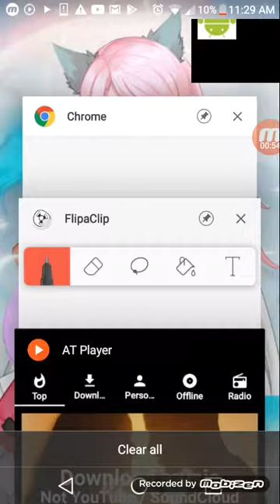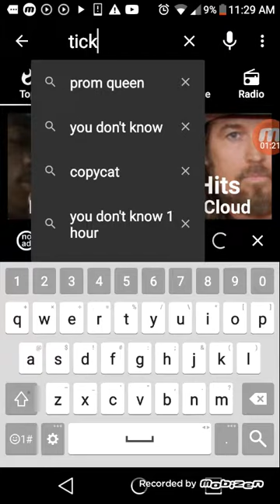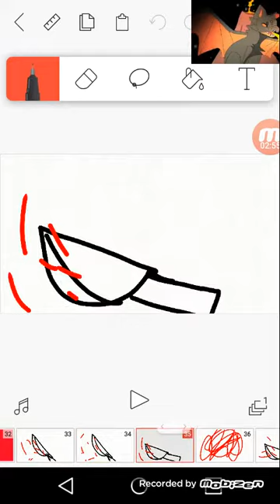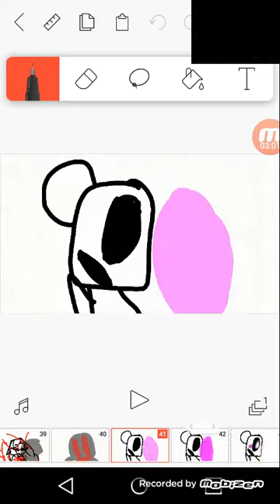September 16, 2019